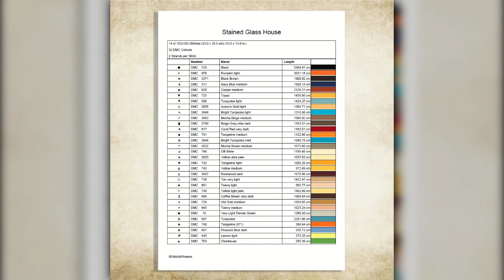Stained Glass House Cross Stitch Video